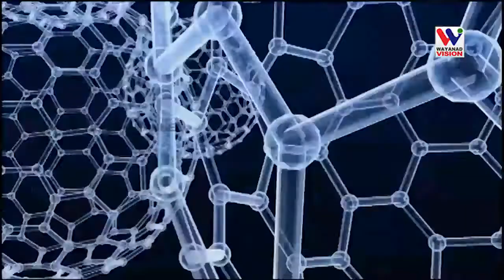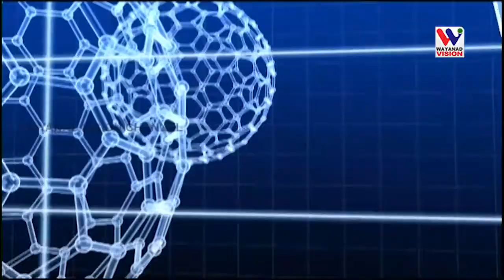AROGYA DARSANAM EPISODE 48